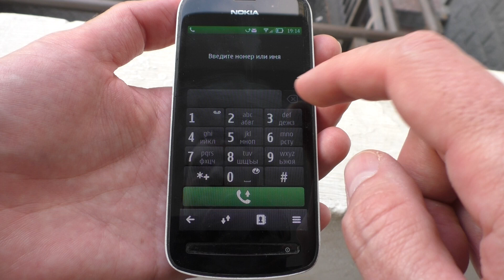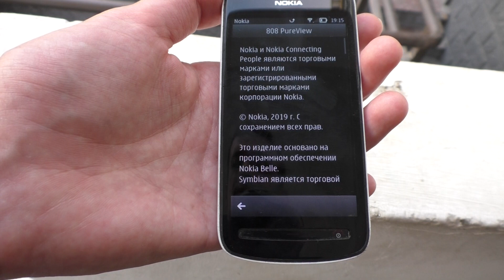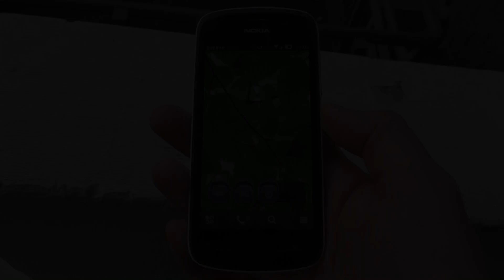Nokia 808 PureView incoming call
Nokia 808 PureView preset dialer, incoming call